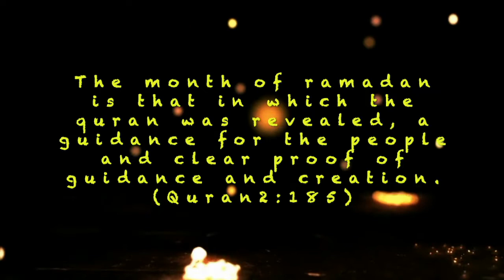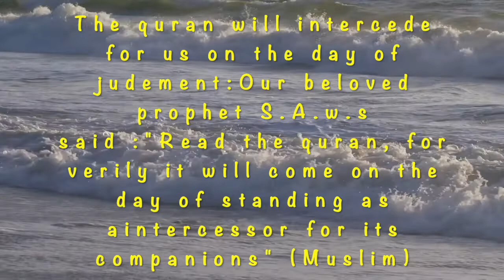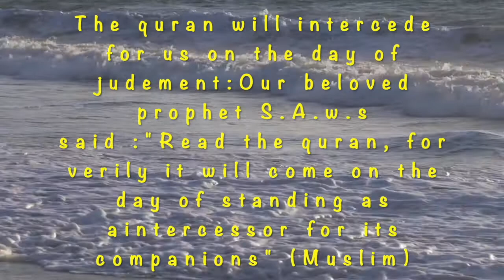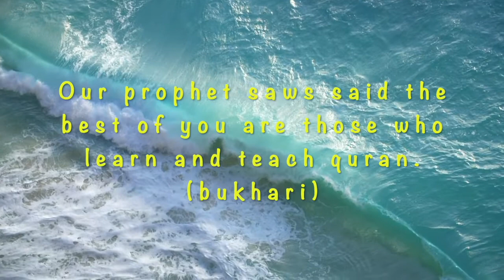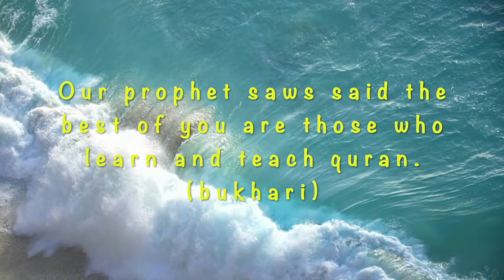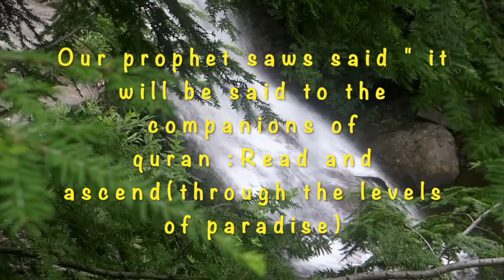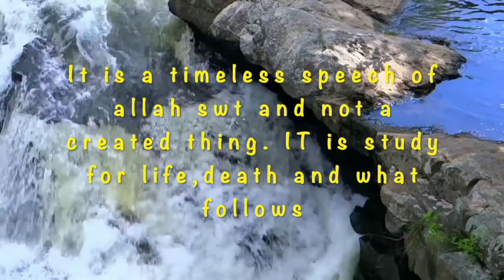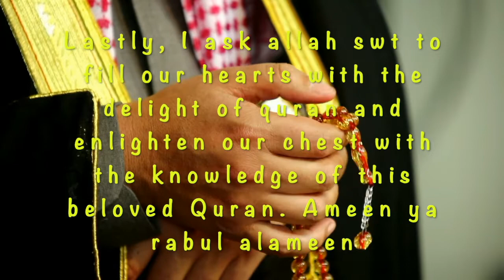Quran Recitation in Ramadan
In this video learn the importance of recitation of quran in ramadan

Facebook: username: sarafatima1709 Pagename:  inspiringmuslimah

Twitter: Account name : Inspiringmuslimah username : inspiringmusli1